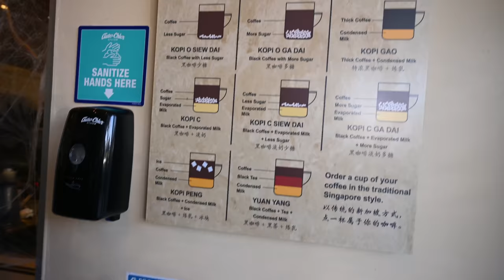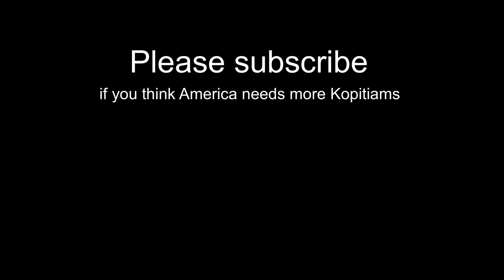Is Singapore's most famous kopitiam any good? An American & Malaysian perspective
We visit Singapore's most famous Killeney Kopitiam that is newly opened in America. We share our thoughts on some of the dishes and even had a Singaporean share his feedback on their food. Watch this video to see a Malaysian and American's experience going to America's first Killeney Kopitiam.

Malay (Bahasa Melayu) and English subtitles available. Just click the CC caption or three dots in the video.